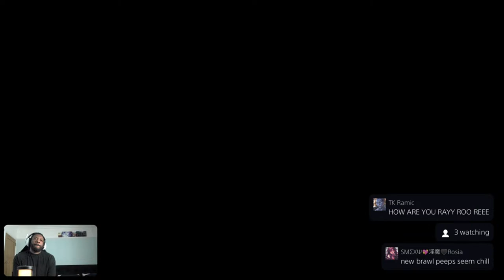Tekken8 open lobby